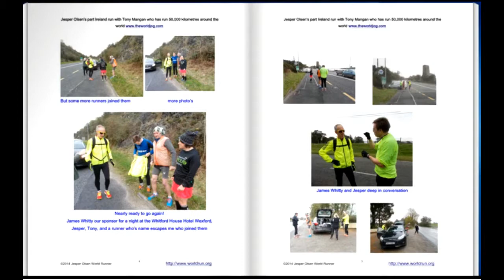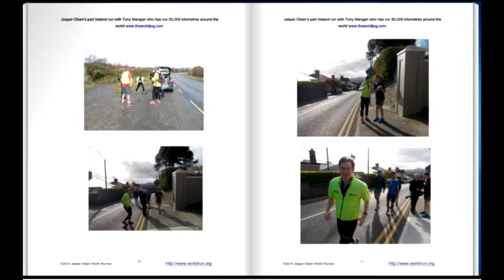Tony Mangan and Jesper Olsen run together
Tony Mangan and Jesper Olsen both world runners were joined by Michael Gillan on the last few days of Tony's world run in Ireland.